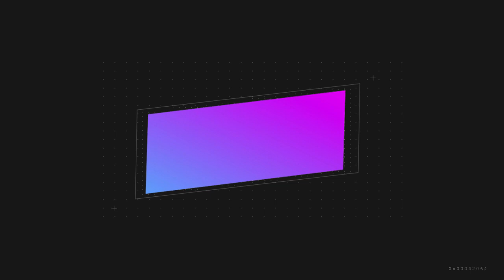Céline Dion- Only One Road (VERY RARE Live Audio)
Celine Dion sings Only One Road for a Spanish TV show.